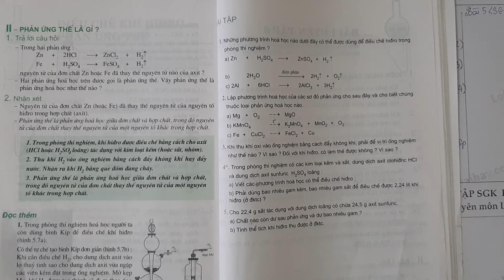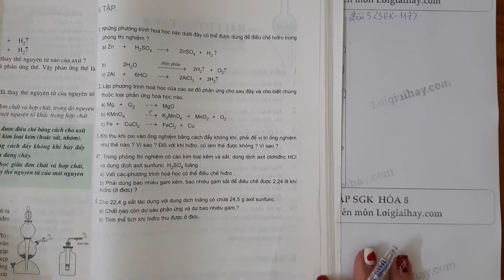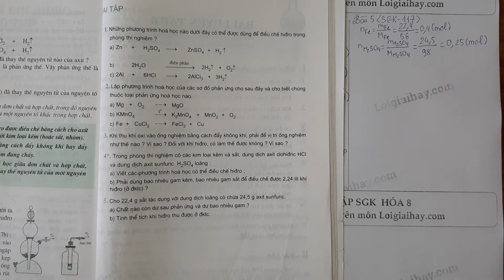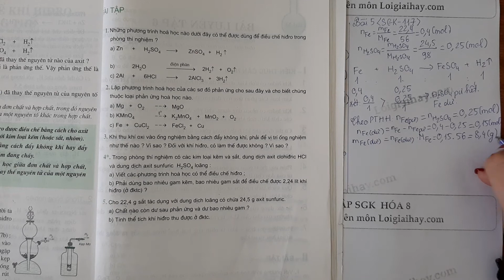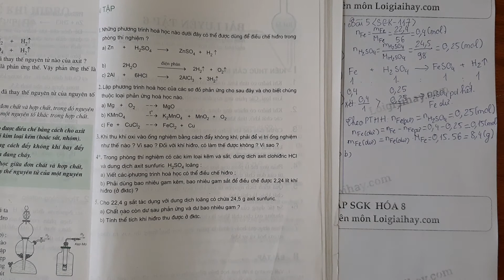Giải bài 5 trang 117 SGK Hóa học 8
Cho 22,4 g sắt tác dụng với dung dịch loãng có chứa 24,5 g axit sunfuric.
 a. Chất nào còn dư sau phản ứng và dư bao nhiêu gam?
 b. Tính thể tích khí hiđro thu được ở đktc. .